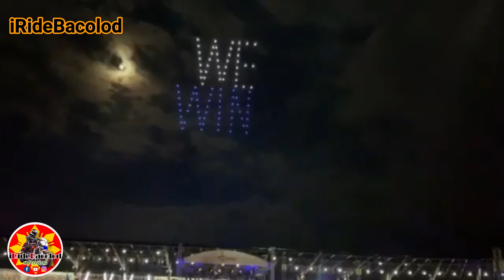30th SEAGames 2019 Closing Ceremony / FireWorks Display / DRONE Show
Closing Ceremony of the 30th SEAGames 2019 with the amazing fireworks display and drone show...
CONGRATS Team Philippines overall champion on the 30th SEAGames 2019